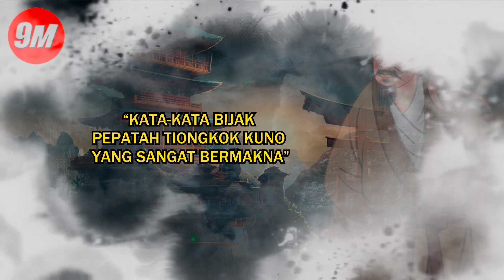KATA BIJAK TERBAIK DARI PEPATAH CHINA KUNO YANG SANGAT BERMANFAAT UNTUK KEHIDUPAN KITA❗9M QUOTES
Kata bijak terbaik dari pepatah china kuno yang sangat bermanfaat untuk kehidupan kita semua !